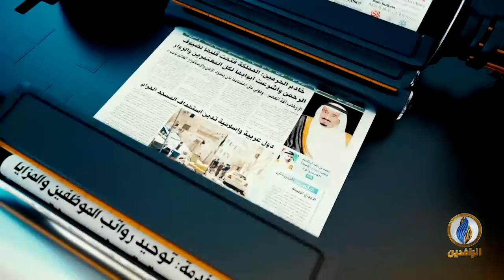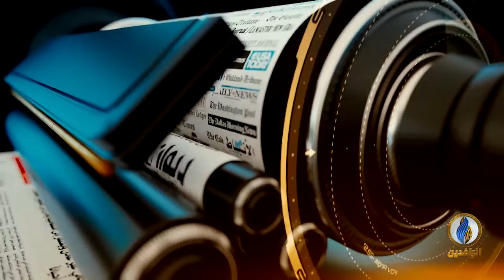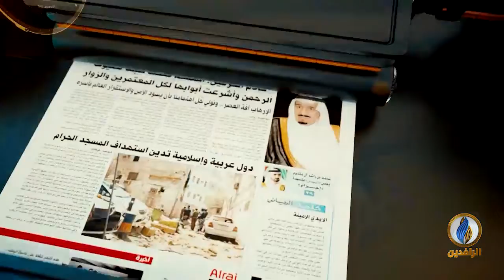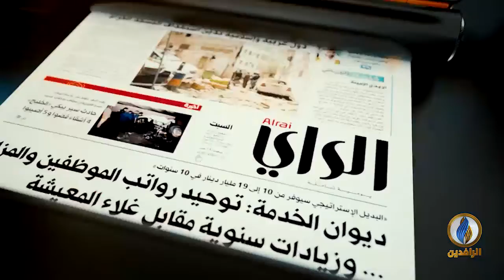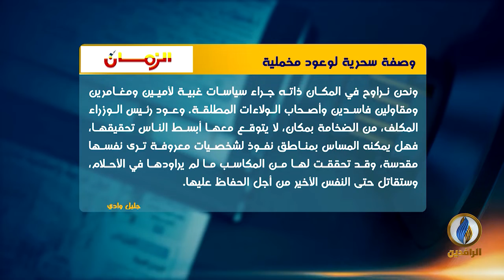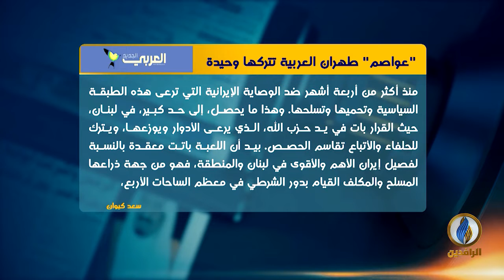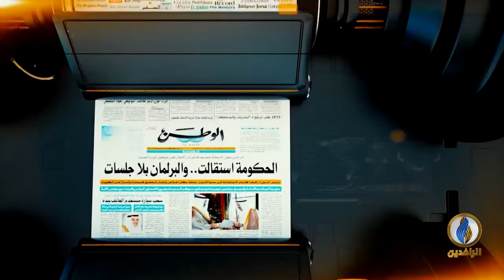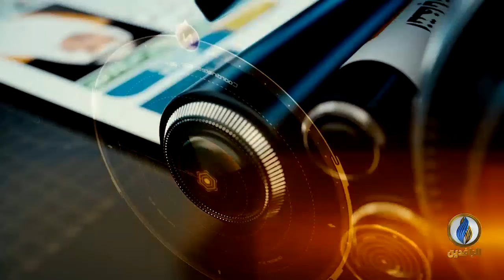صدى_الأقلام | 9 - 2 - 2020